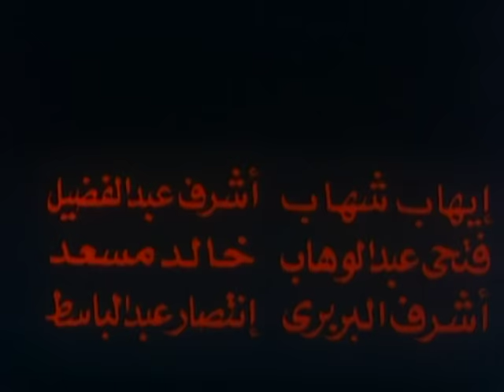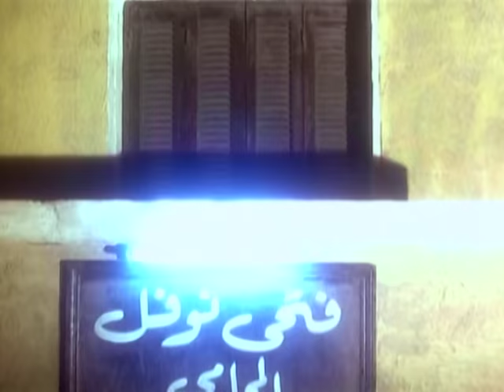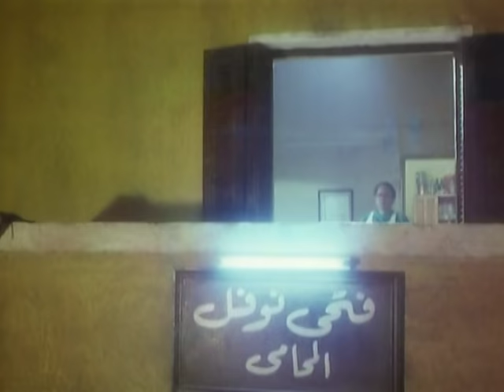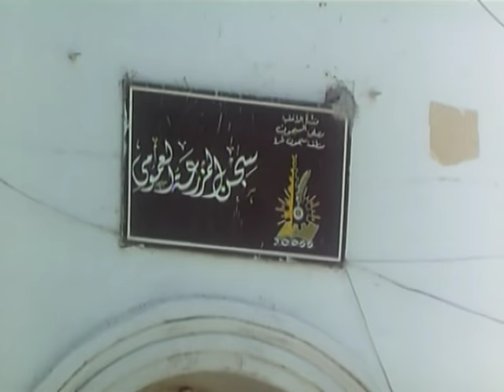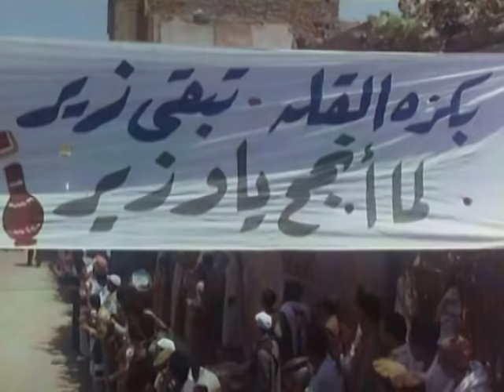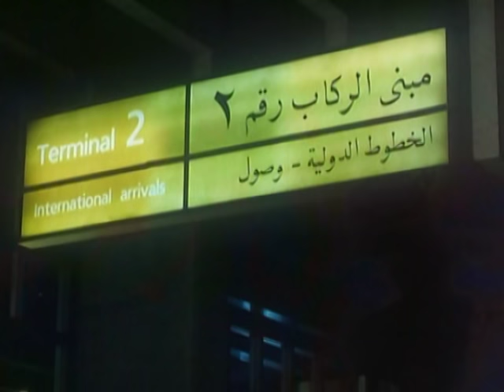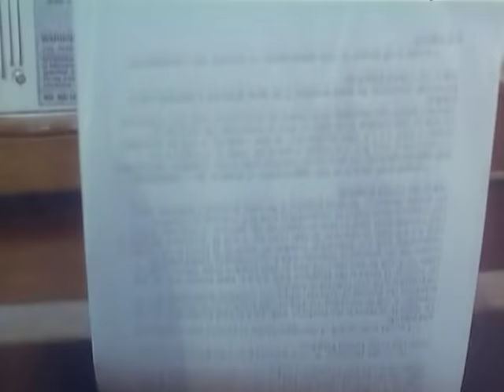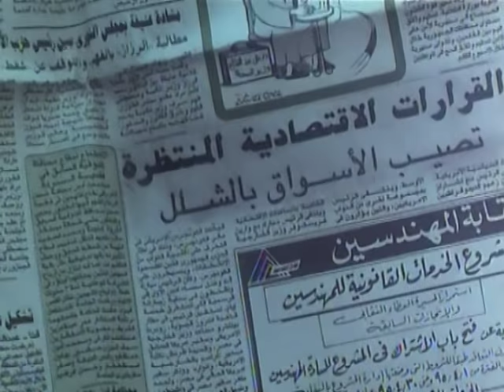فيلم طيور الظلام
ثلاثة محامين أصدقاء، تجمع بينهم الزمالة، ولكن تفرق بينهم المصالح والأهواء، أولهم فتحى نوفل الذى يتحول من محامى ملتزم صاحب مبادئ إلى انتهازى يحكم كل القيم من أجل المال حتى يصعد اجتماعيا باستغلال ثغرات القانون ليصبح مدير مكتب الوزير رشدى، أما زميله علي الزناتى فينضم إلى الجماعات المتطرفة دينيا ليحقق مكاسب مالية بالدفاع عمن يقع تحت طائلة القانون ويحاول تجنيد فتحى بالدفاع عن جماعته لكنه يفشل، أما الثالث محسن فيكتفى بالعمل كموظف بسيط فى أحدى الشركات، ورغم أنه متمرد، إلا أنه يظل بعيدا عن الصراع الدائر بين الحكومة والجماعات المتطرفة

الابطال
عادل امام
يسرا
جميل راتب

الاخراج \ شريف عرفة
المؤلف \ وحيد حامد